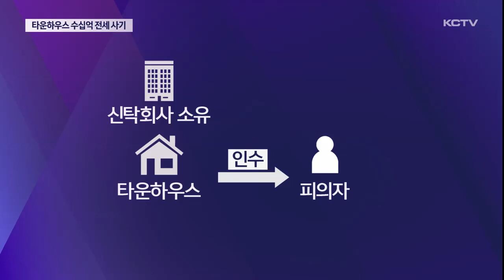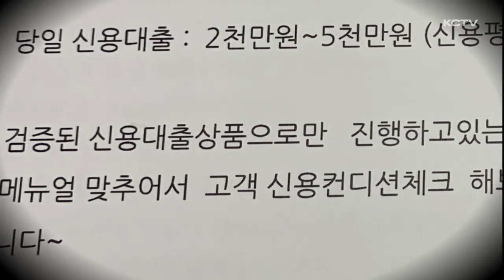신축 타운하우스 수 십억 전세사기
최근 전국적으로 전세 관련 사기 범죄가 끊이지 않고 있습니다.

제주에서도 신축 타운하우스 분양 과정에서 수십억 원을 가로챈 남성이 경찰에 검거됐는데요.

사전 계약을 할 경우 더 싼 가격에 주겠다며 피해자들을 현혹시켰습니다.